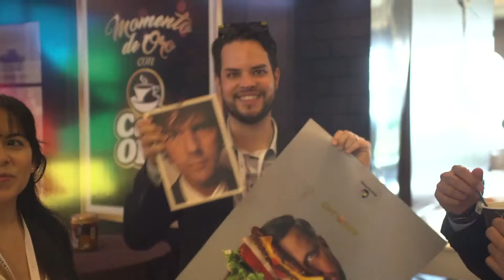Reinvention 2017- Highlights Día 2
¡Revive los mejores momentos de Reinvention! Te presentamos el video resumen del segundo día de creatividad, genialidad y disrupción.